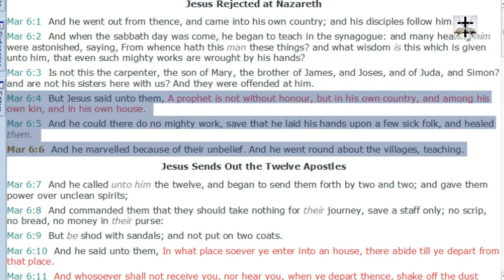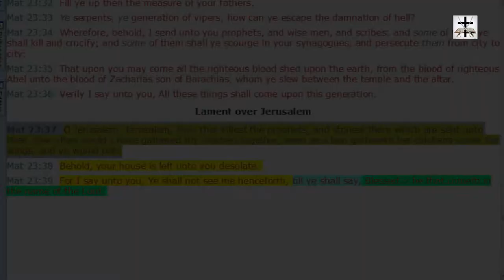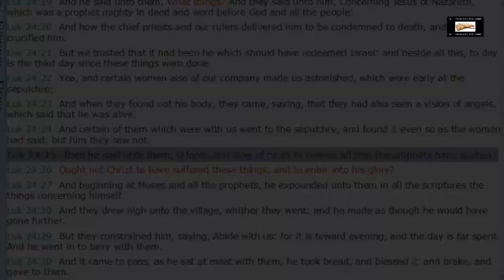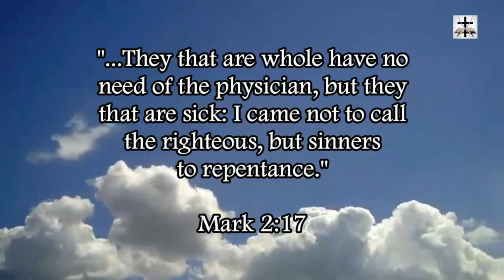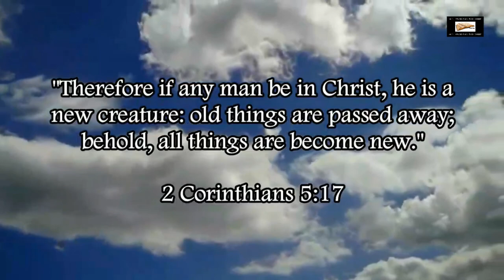Calvinism Refuted In The Ministry Of Jesus Christ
Our Bitcoin wallet address: 34PsjJaySyAiWyjunD49aitEGTujzhhRKc
Our Ethereum wallet address: 0x232e0c46EFad0E5fef8Bc55f1EC9b070C102858e
Our Litecoin wallet address: MCNSGyVJGL8JvNMsKZoHBH2wkVJKF8T5ac

Calvinism is refuted in the ministry of Jesus Christ through the numerous examples of Jesus Christ reproving people for unbelief or slow belief (as if they could have believed or believed faster).